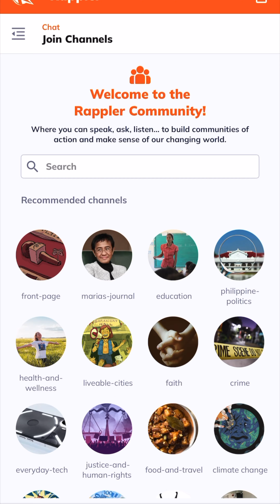[Under 3 Minutes] Why do we call Congress chambers the lower house and the upper house?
The Philippines is not the only country that calls its House of Representatives “lower chamber” and its Senate, the “upper chamber.” But why has it become a sore spot for lawmakers. Rappler reporter Kaycee Valmonte explains.